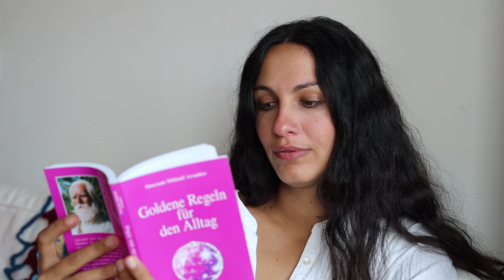DAS MAGISCHE WORT I Omraam Mikhaël Aïvanhov gelesen von Miri Simsek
Omraam Mikhael Aivanhovs Vorträge sind verschriftlicht Worten in gesammelten Werken sowie diesen kleinen bunten Handbüchern der Reihe Izvor (Verlag Prosveta).

Diese Serie umfasst alle Goldenen Regeln des Alltags von #1 bis #117.

Viel Spaß!

Hier kannst du das Buch von Omraam kaufen (Partnerlinks):
Goldene Regeln für den Alltag